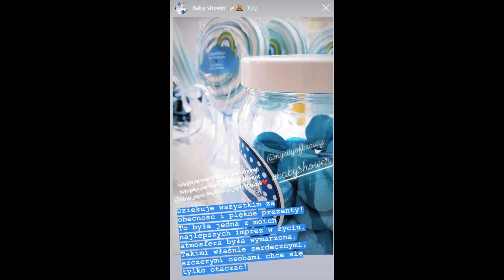BABY SHOWER 🧸🍼🤰🏻Co dostałam? 🎁 Jak wyglądało moje przyjęcie?🎉🎊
Masz pytanie? Chętnie na nie odpowiemy-zadaj je w komentarzu pod filmikiem.

Prezenty (nie wszystkie wiem skąd są, wiec podaje te, które kojarzę)
-termometr do pomiaru temperatury ciała dziecka, mleka, wody Microlife
-rożek Effiki projektu Małgorzaty Sochy dpstępny w Ecobobo
-kosmetyki do pielęgnacji od pierwszych dni narodzin Derma
-kocyk smyk i body
-nożyczki do obcinania paznokci niemowlakowi Smyk
-pielucha tetrowa smyk

Odcinek Grecja-5 rzeczy, które mnie zaskoczyły Szwecja-5 rzeczy, które mnie zaskoczyły o moim pierwszym trymestrze ciąży